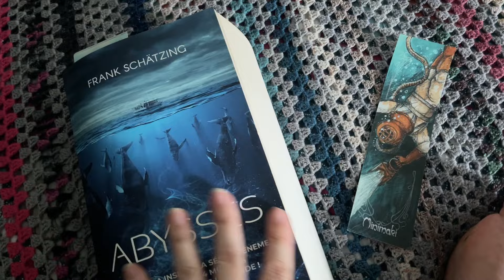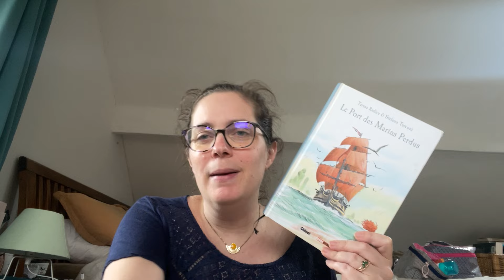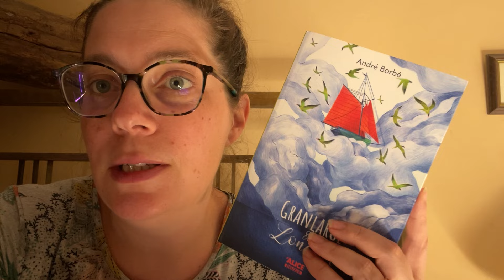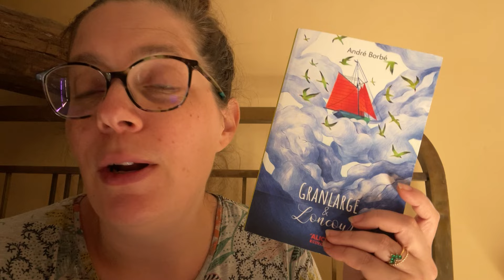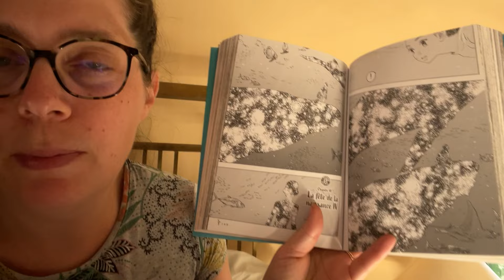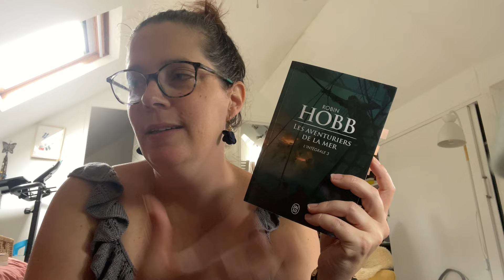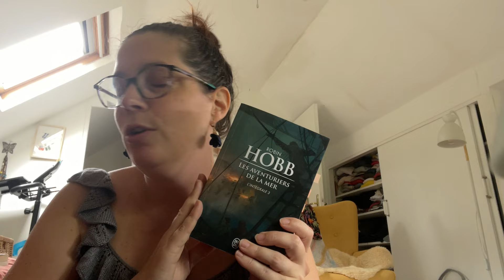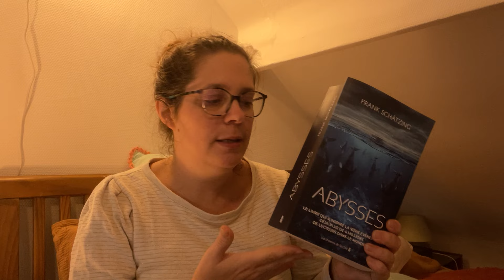Juillet-août - exploration des récits marins - mes lectures